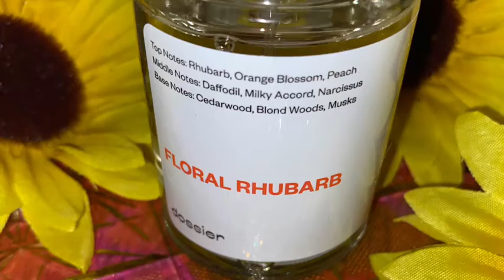Dossier.co Mini Fragrance Haul.